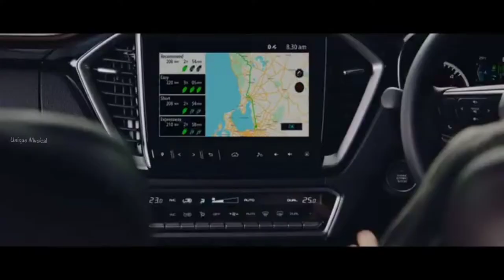Beautiful places in the world, calm, pleasant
Welcome 2 Unique Musical 😇,

Beautiful places in the world and nice music added to get relax